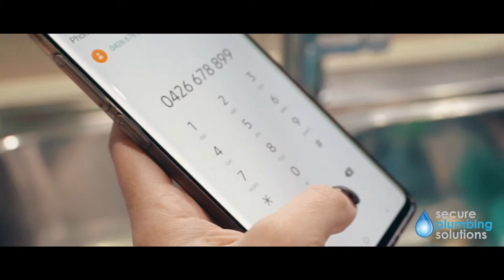AiiMS Video Production - Secure Plumbing Company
AiiMS leads the digital market in Australia with constantly evolving its product and service offering. Some of the services AiiMS offer is:

Business Profile Management
Custom Website Design & Build
Landing Page Design & Build
YouTube Marketing
Professional Photography
Video Production
Video Editing
And More

Contact Our Team If You Need Help With Any Of The Above

Or